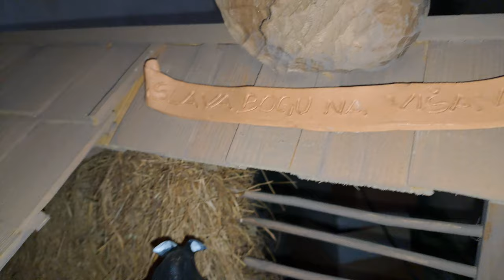2023-12-27 GRADEŽ jaslice